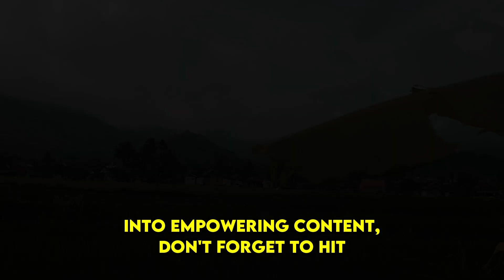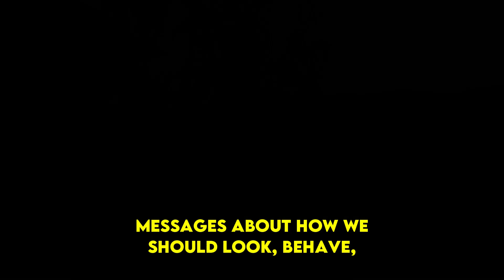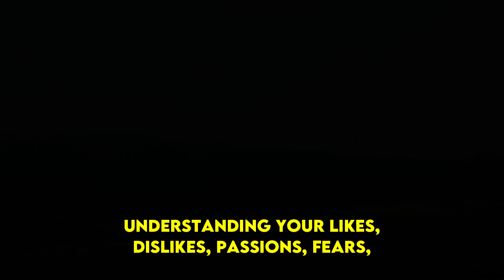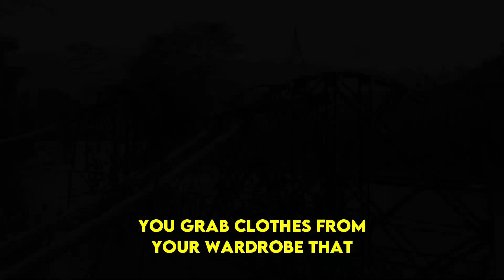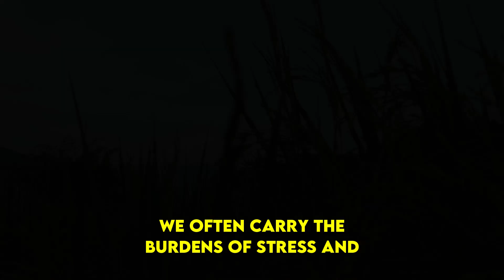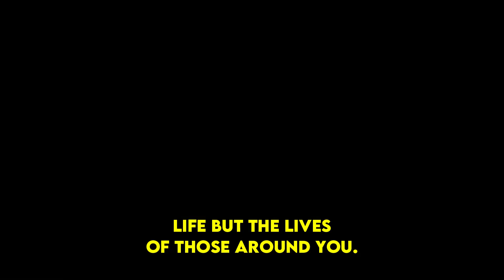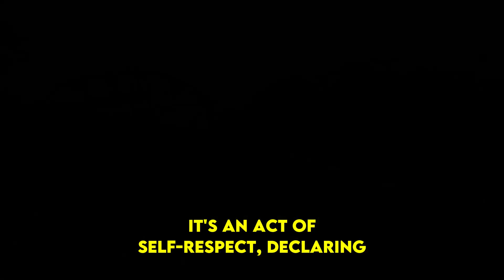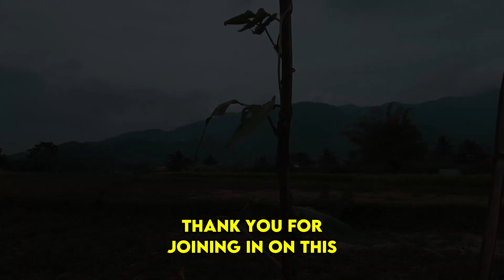Once You Stop Caring, These 5 Amazing Things Happen | Awakening | Spirituality | Chosen Ones